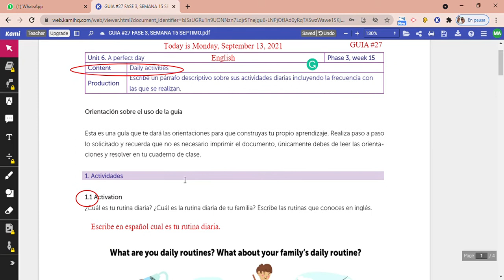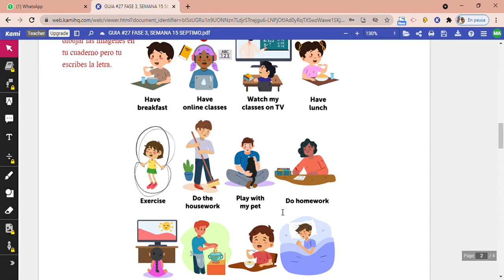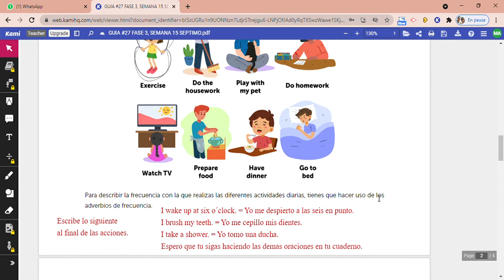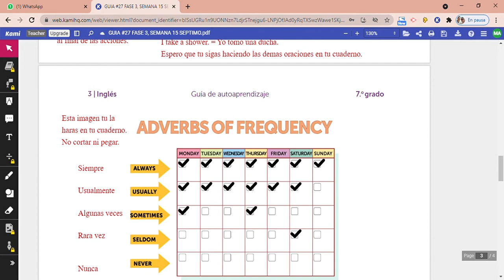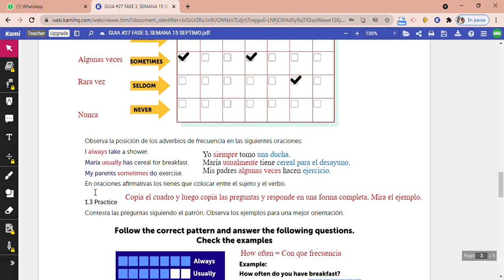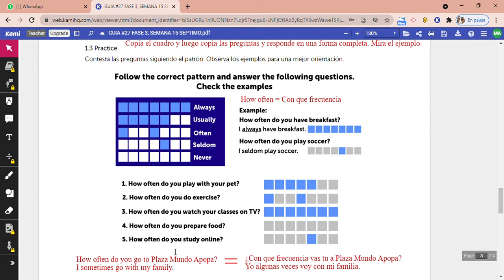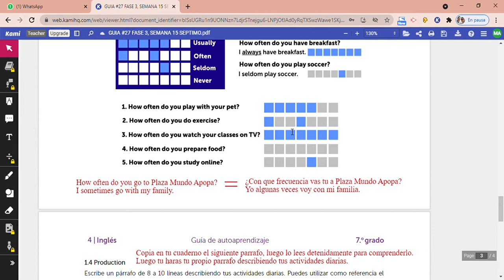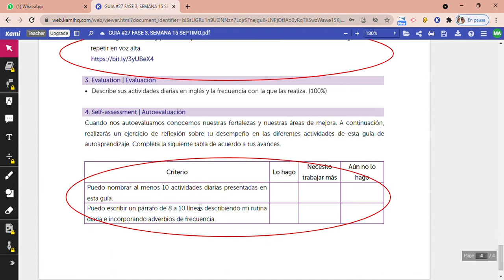GUIA #27 FASE 3, SEMANA 15 SEPTIMO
Este es un video de la explicacion de la guía de autoaprendizaje de ingles del MINED, Fase 3, Semana 15 para septimo grado.